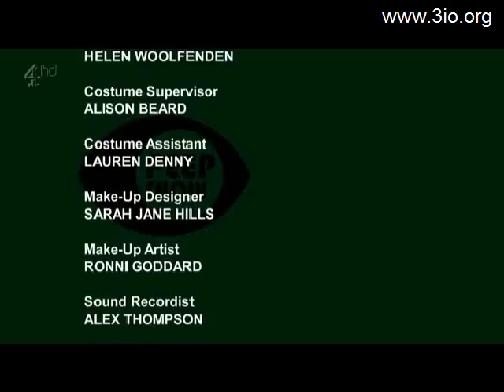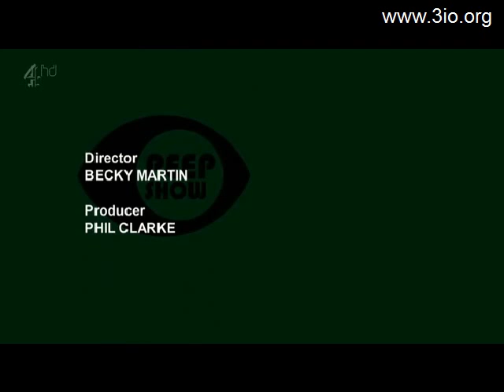Peep Show - Season 7 - Episode 2 - Part 3 - 2010